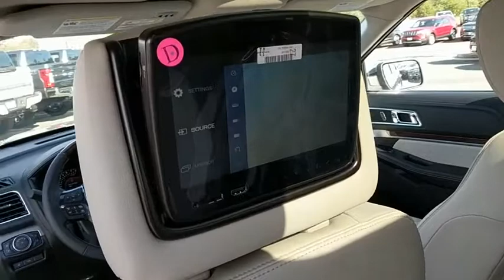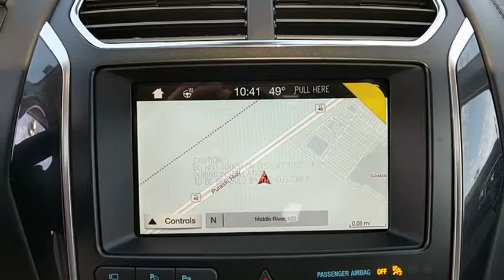2019 Ford Explorer Baltimore, Wilmington, White Marsh, Rosedale, MD K611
Blue Metallic New 2019 Ford Explorer available in Baltimore, Maryland at

Factory MSRP: $58,025 $1,500 off MSRP!2019 Ford Explorer PlatinumOur Price You See, Is the Price You Get guarantee is exactly that. We will only include the standard Ford rebates and never include rebates such as college grad or active duty military in our pricing. We are committed to making your buying experience as transparent and easy as possible. Our internet pricing does not include your local taxes, local tags, our $299 dealer processing fee, or destination and delivery ($875-$1,395). Internet pricing does include Ford Financing rebates if applicable and is not compatible with any potential 0% offer or special financing offer. Contact dealer for details.All vehicles come with the Al Packer Customer Advantage Plan at no extra charge which includes free Oil Changes, free Car Washes, and up to $1,000 in service savings! Price includes: $1,000 - RETAIL Customer Cash. Exp. 01/02/2019, $500 - Ford Credit Retail Bonus Customer Cash. Exp. 01/02/2019